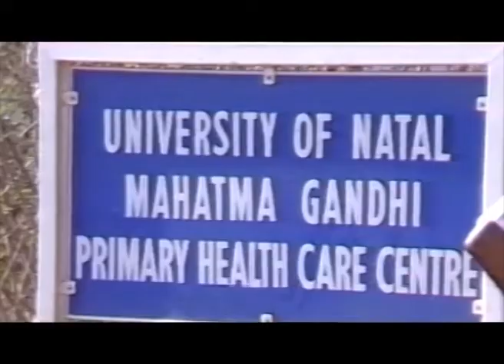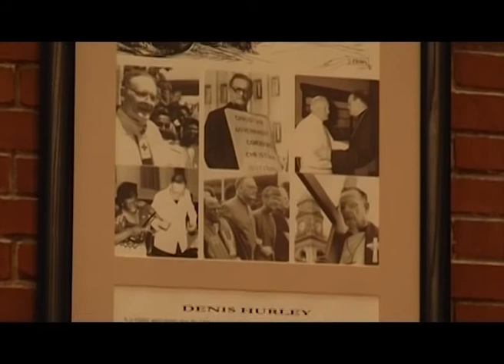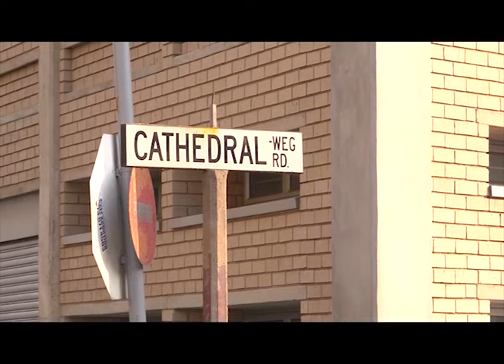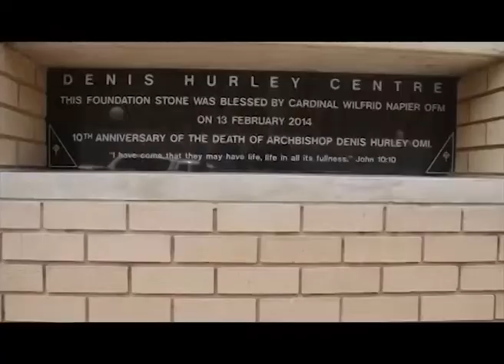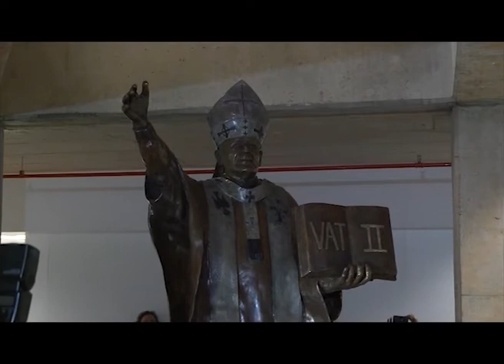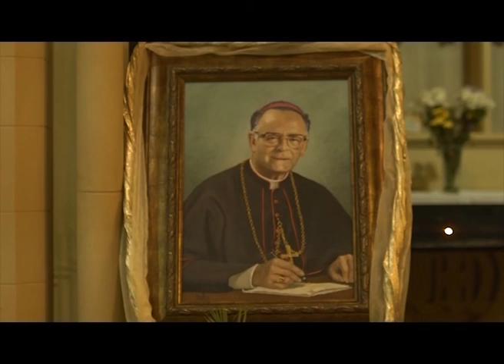Denis Hurly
On the centenary birth anniversary of the late Archbishop Denis Hurley - this compelling documentary takes a deeper look at the life of the Archbishop who was a beacon of light and hope to the Catholic Church and South Africa at large during the dark days of apartheid and in democracy too. It looks at his own personal jourmey and transformation; his influence and guidence within and outside the church. Interviewees:  Paddy Kearney, Cardinal Wilfrid Napier, Mikaela York, Bishop Michael Vorster, Mary Papayya, Paddy Meskin, Monsignor Paul Nadal, May Mkhize, Elizabeth Mkame, Thami Nxasana.